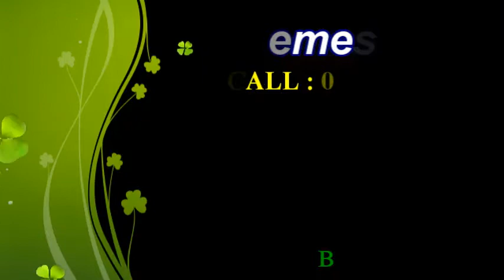Biolo Wsc Original Pelangsing Badan Suplemen Diet Cepat dan Aman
Perhatian : Semua produk yang kami jual ini kami jamin Original

Cara Pemesanan :

Call / SMS / WA di HP: 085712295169 / PIN BB : DB7F1138
Ketik : Pesan # Nama Produk  # Jumlah # Nama # Alamat Lengkap

Untuk info lebih lengkap produk produk kami, Bapak ibu silakan kunjungan kami di